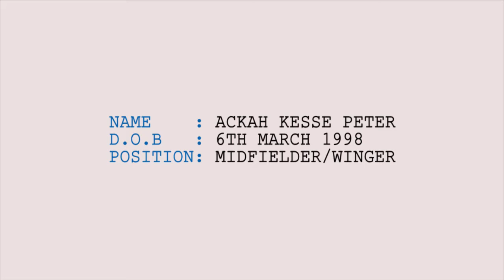ACKA KESSE PETER